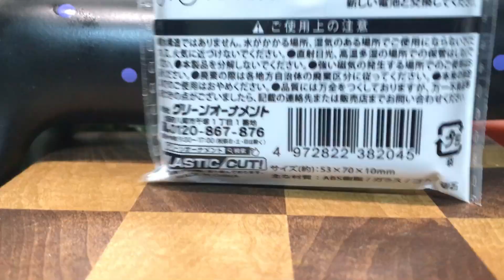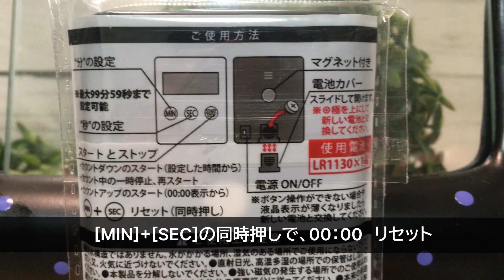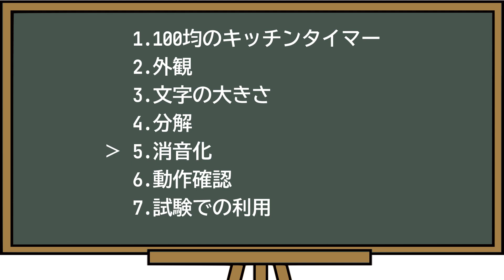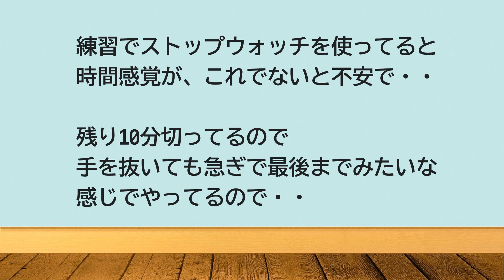【100均】キッチンタイマーの消音化、試験用にストップウォッチ利用【第二種電気工事士 技能試験】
・キッチンタイマー MONOTONE　（白、黒、グレー）
・キッチンタイマー COLOR　（ネイビー、レッド）

Chapters:
0:00 Intro
0:18 1.100均のキッチンタイマー
0:47 2.外観
1:22 3.文字の大きさ
1:38 4.分解
2:15 5.消音化
2:52 6.動作確認
3:22 7.試験での利用